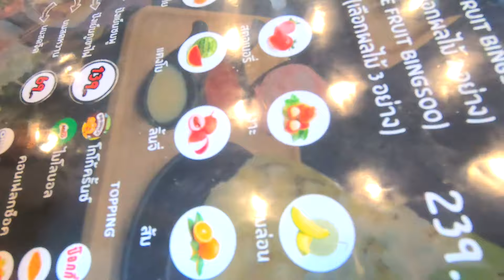กินบิงซูกับฮาเลย์กัน l Hello Harley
เป็นกำลังใจให้ฮาร์เลย์ด้วยนะคะ
ติดตาม ฮาร์เลย์ เพิ่มเติมได้ที่